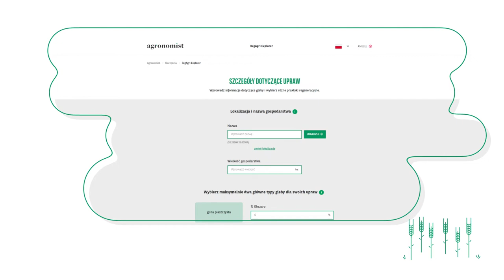Samodzielnie oszacuj potencjał swojej gleby do sekwestracji CO2 dzięki RegAgri Explorer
Jako pierwsi w Europie polscy producenci rolni mogą samodzielnie badać potencjał swojej ziemi do redukcji emisji własnej oraz wychwytywania CO2 z atmosfery (tzw. sekwestracji węgla), co pozwoli im świadomie i skutecznie wdrażać przyjazne środowisku praktyki rolnicze, a w przyszłości może nawet zarabiać na tzw. kredytach węglowych. W ocenie jej potencjału do sekwestracji pomoże RegAgri Explorer – nowatorskie narzędzie dla producentów rolnych dostępne już na platformie